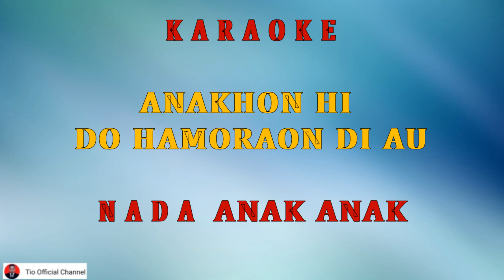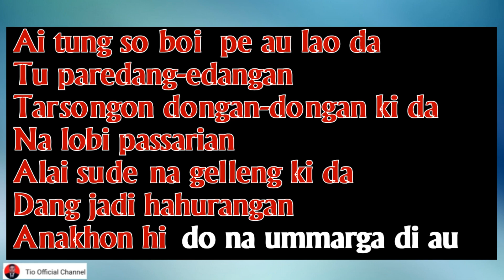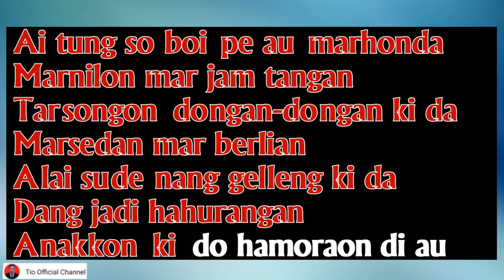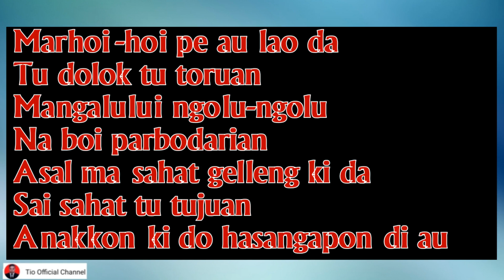Anakhon Hi Do Hamoaraon Di Au Karaoke Nada Anak Anak/Anak Kecil||Cha Cha|| Cipt. Nahum Situmorang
Judul : Anakhon Hi Do Hamoaraon Di Au
Cipt : Nahum Situmorang (Izin Banganda)

Lagu karaoke Anakhon Hi Do Hamoaraon Di Au

Anakhon Hi Do Hamoaraon Di Au karaoke versi anak anak
Anakhon Hi Do Hamoaraon Di Au karaoke versi anak kecil
Anakhon Hi Do Hamoaraon Di Au karaoke nada anak anak
Anakhon Hi Do Hamoaraon Di Au karaoke nada anak kecil
Anakhon Hi Do Hamoaraon Di Au karaoke suara anak anak
Anakhon Hi Do Hamoaraon Di Au karaoke suara anak kecil
Anakhon Hi Do Hamoaraon Di Au karaoke kunci anak anak
Anakhon Hi Do Hamoaraon Di Au karaoke kunci anak kecil
Anakhon Hi Do Hamoaraon Di Au karaoke cord anak anak
Anakhon Hi Do Hamoaraon Di Au karaoke cord anak kecil

Karaoke Anakhon Hi Do Hamoaraon Di Au versi anak anak
Karaoke Anakhon Hi Do Hamoaraon Di Au versi anak kecil
Karaoke Anakhon Hi Do Hamoaraon Di Au nada anak anak
Karaoke Anakhon Hi Do Hamoaraon Di Au nada anak kecil
Karaoke Anakhon Hi Do Hamoaraon Di Au suara anak anak
Karaoke Anakhon Hi Do Hamoaraon Di Au suara anak kecil
Karaoke Anakhon Hi Do Hamoaraon Di Au kunci anak anak
Karaoke Anakhon Hi Do Hamoaraon Di Au kunci anak kecil
Karaoke Anakhon Hi Do Hamoaraon Di Au cord anak anak
Karaoke Anakhon Hi Do Hamoaraon Di Au cord anak kecil

Terima Kasih...